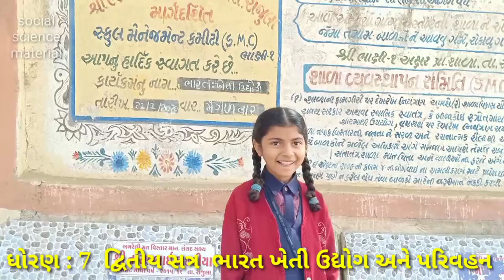ધોરણ 7 ભારત ખેતી અને ઉદ્યોગો પ્રવૃત્તિ દ્વારા શિક્ષણ/social science material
મિશન સામાજિક વિજ્ઞાન ગુજરાત
નમસ્કાર મિત્રો,
   મિશન સામાજિક વિજ્ઞાન ગુજરાત નામની ટેલિગ્રામ ચેનલ સમગ્ર ગુજરાતના પ્રાથમિક શિક્ષકો માટે સામાજિક વિજ્ઞાન મટેરિયલ્સ પૂરું પાડવાની ચેનલ છે. આપના સામાજિક વિજ્ઞાનના શિક્ષક મિત્રોને આ ચેનલમાં જરૂરથી જોડજો. આભાર.